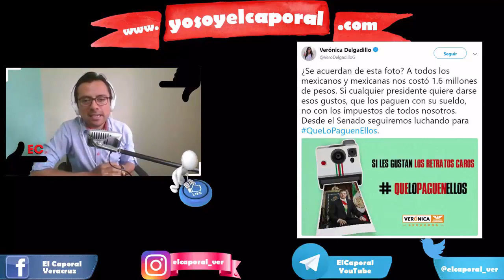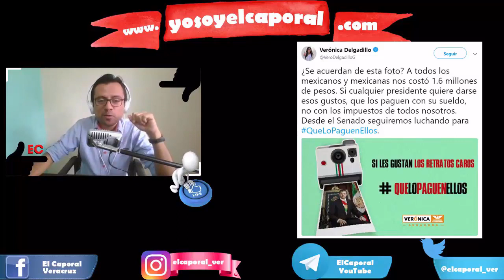VIAJE DE LA FAMILIA PRESIDENCIAL COSTÓ 7 MILLONES DE PESOS A LOS MEXICANOS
La senadora Verónica Delgadillo reveló que la familia presidencial gastó en un viaje a Londres pagado por los mexicanos 7 millones de pesos.

MUCHAS GRACIAS